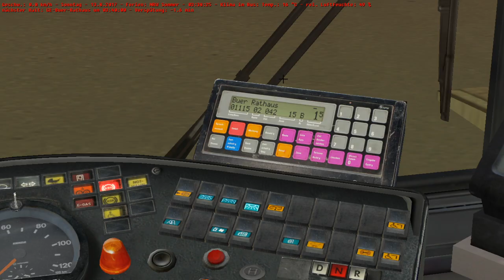Let's Play OMSI 2 Linie NE11 bis Gelsenkirchen Hbf 🚍🚍🚍